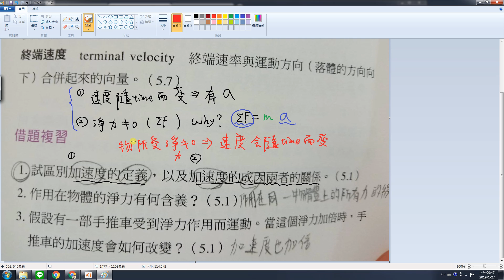試區別加速度的定義